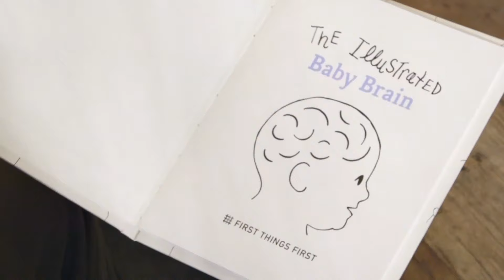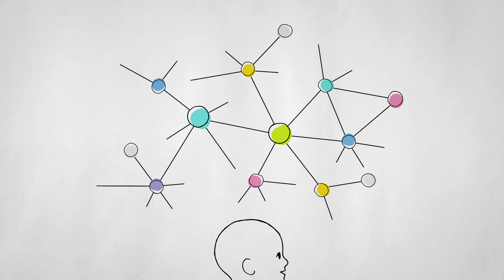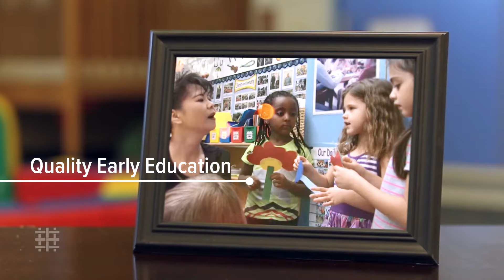The Baby Brain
Babies are born learning. Their brains grow and develop at an amazing rate. And HOW a child's brain develops in the first few years of life will have a huge impact on their future.